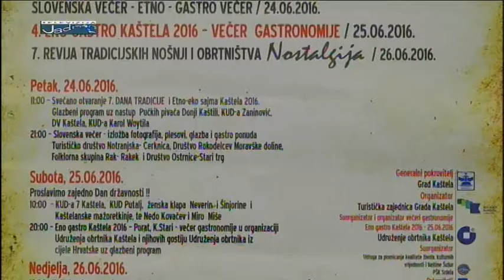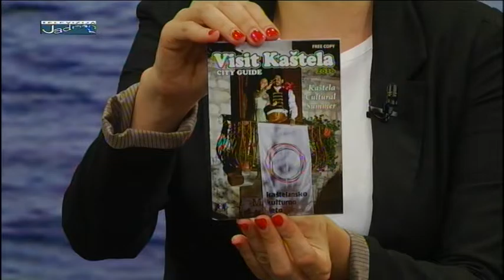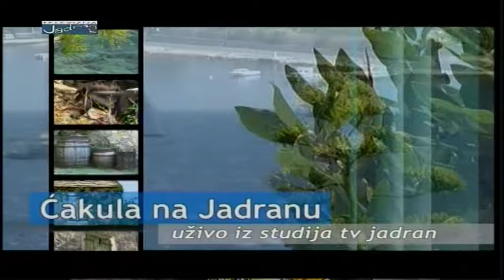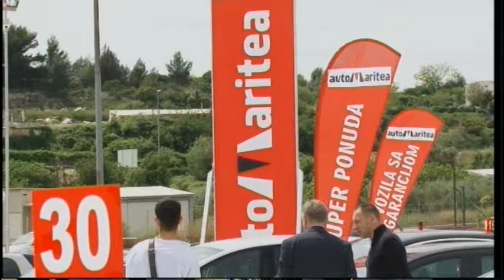Ćakula na Jadranu 21.06.2016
Gosti:
- Nada Maršić (direktorica Turističke zajednice Kaštela)
- Mladen Vučetić (Pomorsko športski ribolovni klub Stobreč, voditelj Male škole ribolova)
- Željka Marković (Pomorsko športski ribolovni klub Stobreč, seniorka)
- Ana Cokarić (Pomorsko športski ribolovni klub Stobreč, kategorija U21)
- Marija Trogrlić (Pomorsko športski ribolovni klub Stobreč, kategorija U16)
- Karmen Pletikosić (pjevačica)
- Boris Krivec (skladatelj)
- telefonom Ana Filipović (voditeljica zbora Glazbene škole Jan Vlašimsky)
- telefonom Irena Božičević (voditeljica Dječjega zbora Zorica)

Prilozi:
- svečana premijera filma "Ima li koga?"
- u dvorcu Vitturi u Kaštel Lukšići održana izložba unikatnog nakita Feđe Aarona Bučića i Jasmine Kos